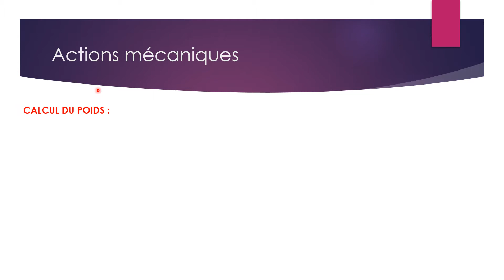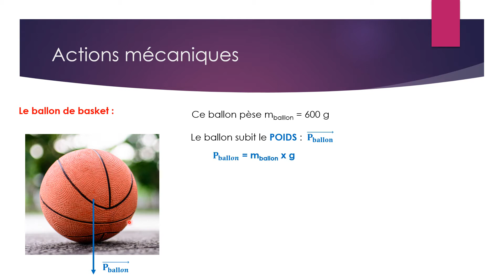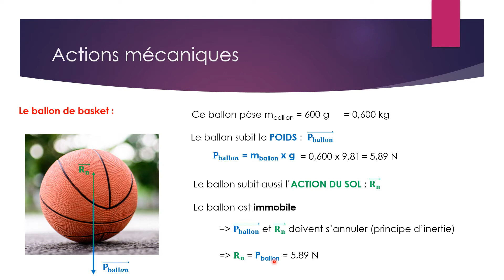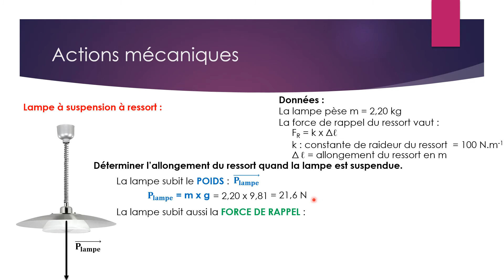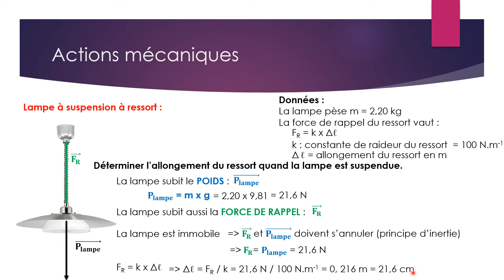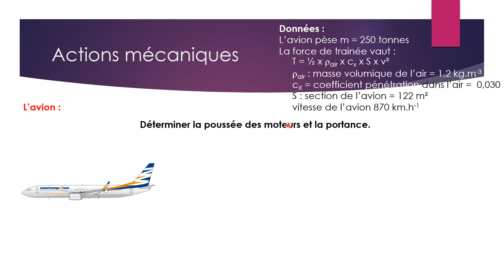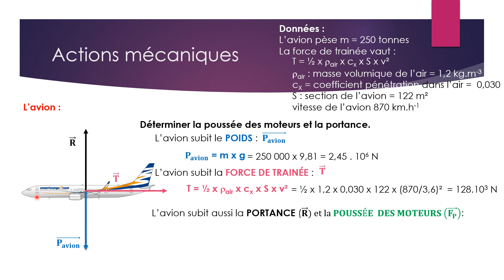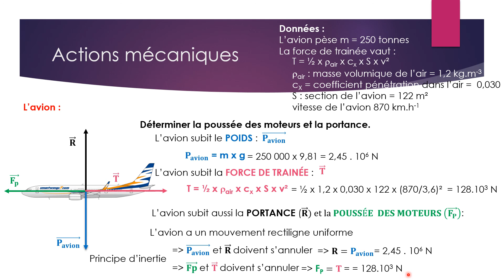Valeur de forces et principe d'inertie